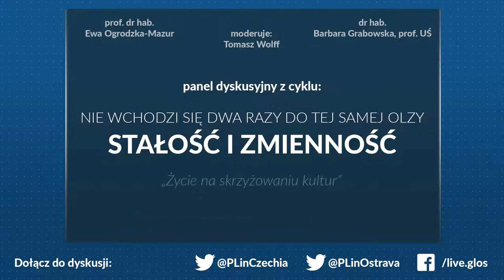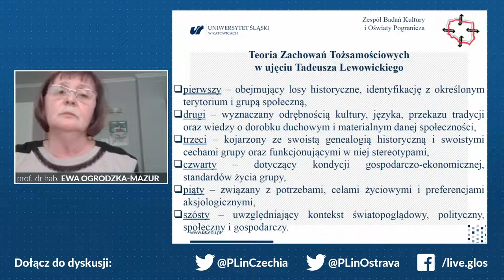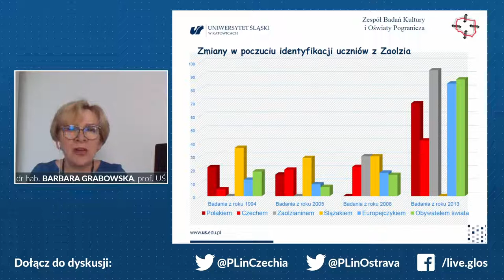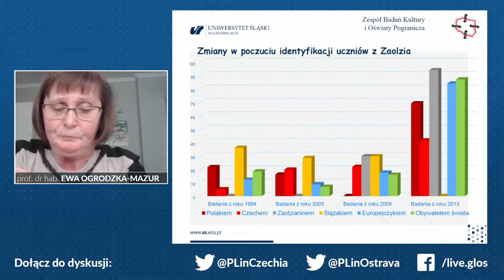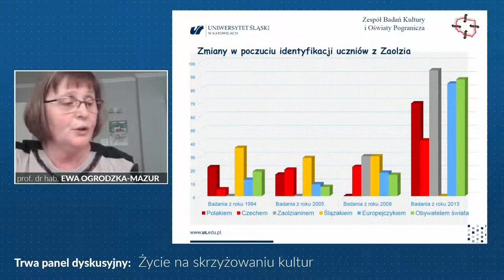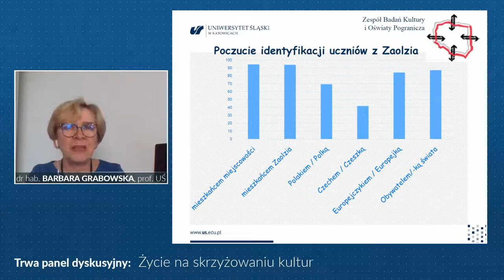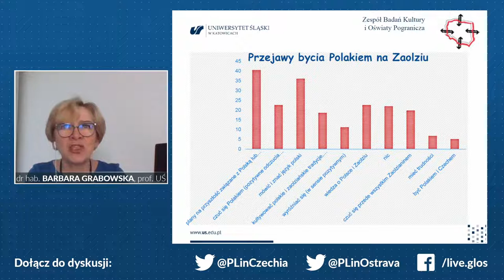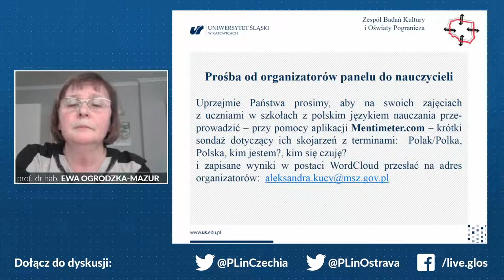Stałość i zmienność [02]: Życie na skrzyżowaniu kultur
🇵🇱 Ministerstwo Spraw Zagranicznych RP wraz z Ambasadą RP w Pradze i Konsulatem Generalnym RP w Ostrawie zapraszają na 2. panel dyskusyjny z cyklu „Stałość i zmienność. Nie wchodzi się dwa razy do tej samej Olzy”.
💻 Do rozmów o poczuciu tożsamości, narodowości i polskości zaproszeni zostali wybitni polscy naukowcy, zajmujących się problematyką polskich mniejszości narodowych.

🎓 W drugim spotkaniu pt. "Życie na skrzyżowaniu kultur" wezmą udział:
➡️ prof. dr hab. Ewa Ogrodzka-Mazur
➡️ prof. UŚ dr hab. Barbara Grabowska
🎙️ Prowadzenie: red. nacz. "Głosu" Tomasz Wolff